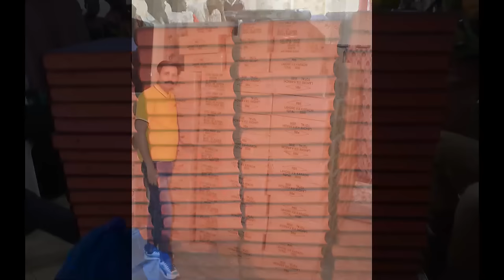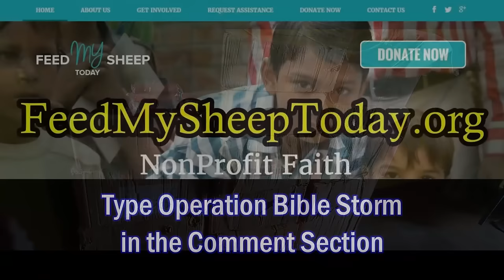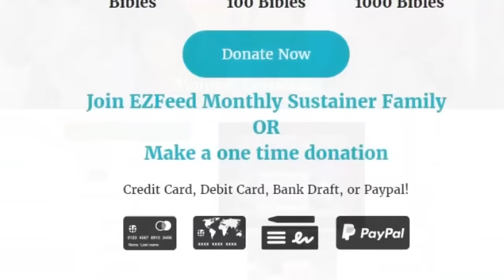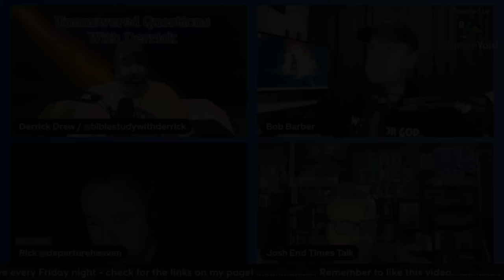Trump's Election Confirms the Rapture Resurrection & the Tribulation Timeline!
TEXT TO GIVE!! Text. Sheep. to 801801

NOW GIVE BY STOCKS AND CRYPTO!

United States